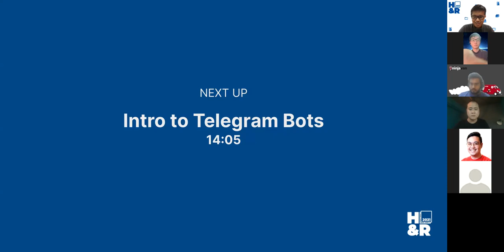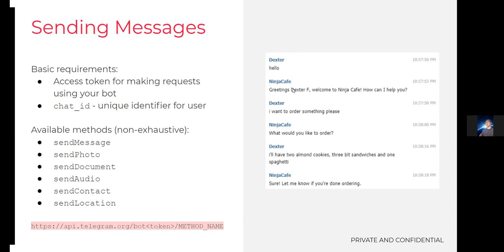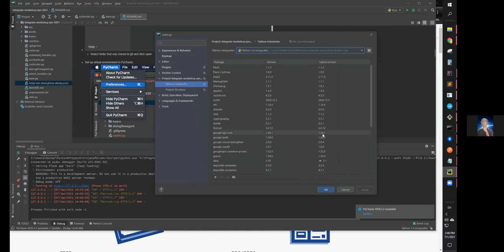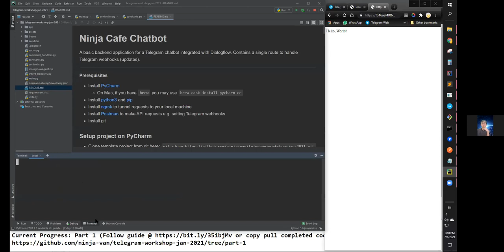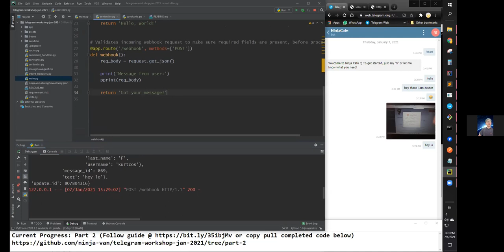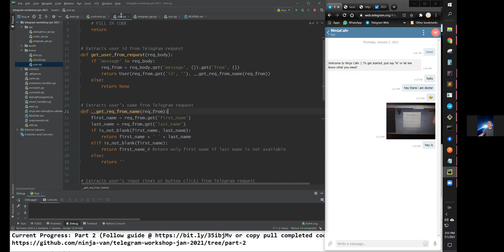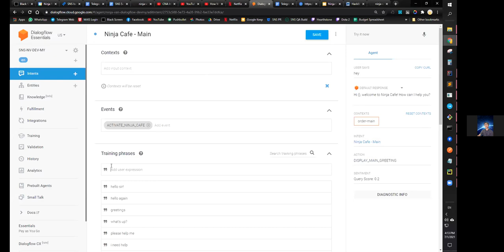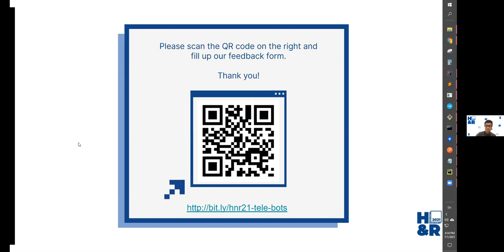Hack&Roll 2021 Workshop: Intro to Telegram Bots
Date/Time: Thursday, 7 January 2021, 14.00 SGT
Venue: Online on Zoom

Description:
How can we improve a customer's experience, allowing them to query simple questions and letting our CS agents focus on the more difficult problems?

Through this telegram bot workshop, we will share with you how to set up a simple telegram bot; from developing a server side application to hooking it up with Telegram APIs. You will learn how to use the common libraries, and if time permits, how to use NLU libraries.

Speaker profile:
The instructors for this course are engineers from Ninja Van's NinjaChat team, a solution that offers businesses and consignees the option to manage their orders through social messaging apps.  NinjaChat services customers on multiple social messaging platforms such as Messenger, Whatsapp, Telegram, Line, Viber to deliver better service to our shippers and recipients alike.

Dexter Fong is a Software Engineer who joined Ninja Van in late 2019 after graduation. Dexter is a core member of the NinjaChat team, who laid some of the foundations for the design and development of our chat platform. Through his work on NinjaChat, he is experienced in using text-based Natural Language Understanding tech like Google's Dialog Flow, powering thousands of NinjaChat conversations in the region.

Mani Kuramboyina is one of the pioneer engineers to join the Ninja Van team and was responsible for building the initial versions of many systems that run Ninja Van today. Since then he has worked on building platforms and infrastructure to help scale our systems to handle the exponential growth of the business. Currently, he is the tech lead for NinjaChat.